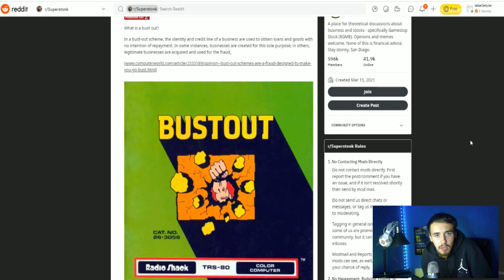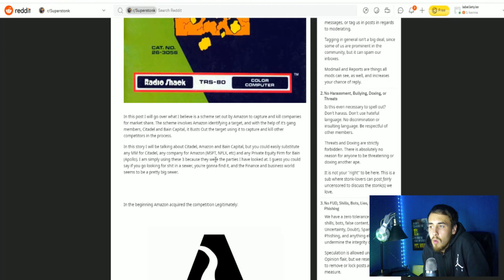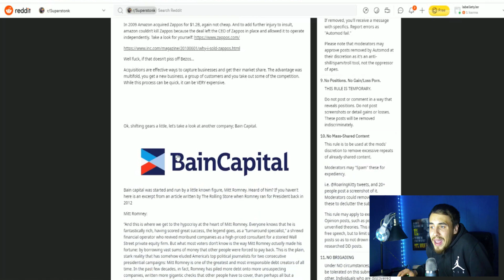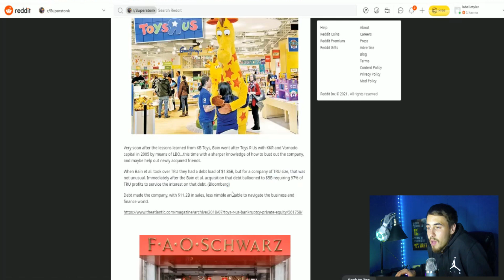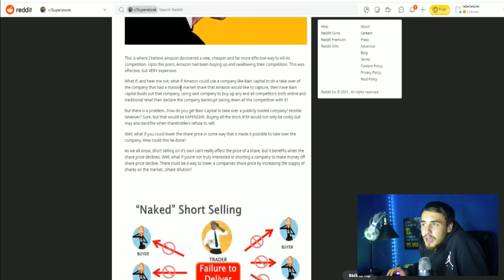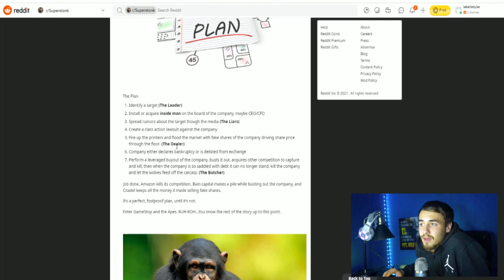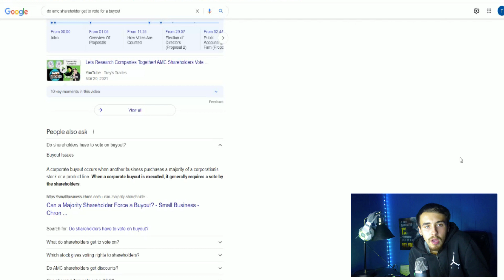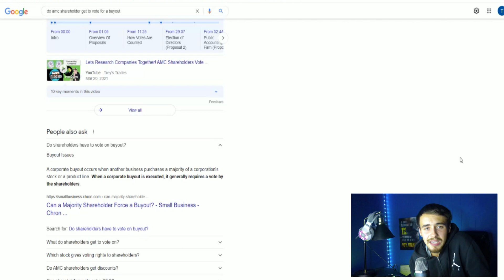AMAZON NAKED SHORTING AMC WITH CITADEL?! 🚀🚀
In this video we are going to be talking about something that has gotten alot of traction today alone in the ape community and that is, is Amazon working with Citadel to naked short AMC Into the ground to acquire AMC For a Massive Discount!? Thats what we are going over in this video! Keep in mind while this theory does make alot of sense it should be taken lightly with a grain of salt and keeo your tin foil hates on!